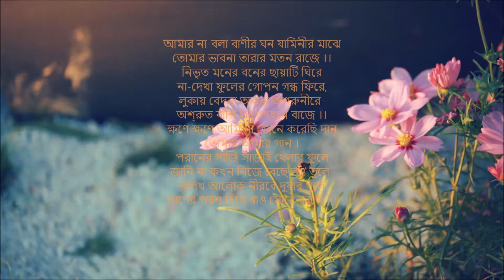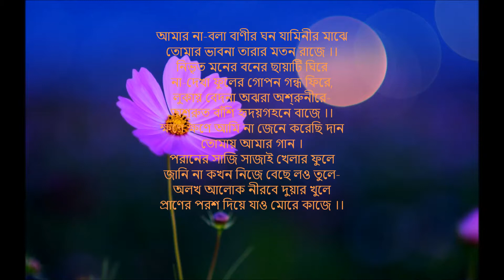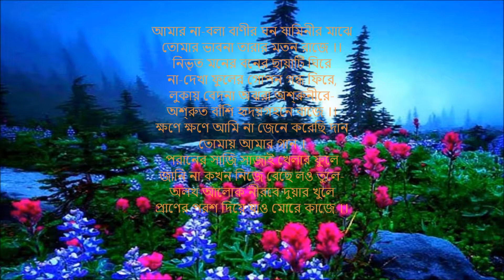AMAR NA BOLA BANIR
"AMAR NA BOLA BANIR" Rabindra Sangeet Instrumental Cover presented by Deepen Mallick